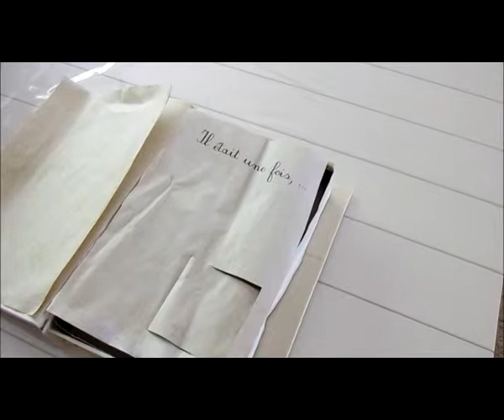Cendrillon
Deuxième édition du concours de films Suédés 2015 des Bibliothèques-Médiathèques de Metz dans la catégorie Enfant.. Création de la famille Gatti.